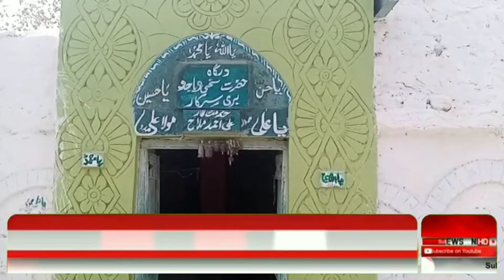News Headline Pakistan Latest News H24 HD -17 Nov 2021